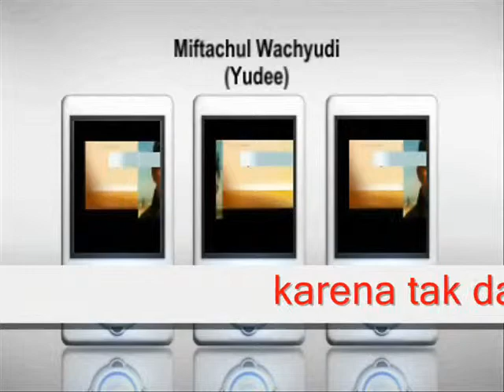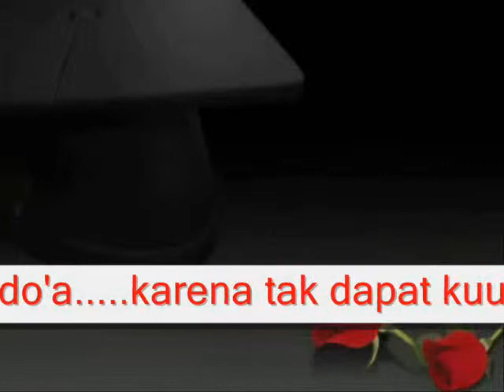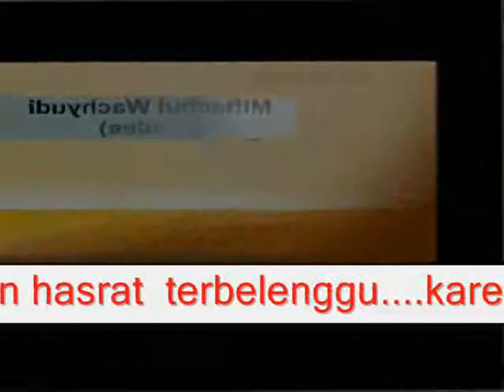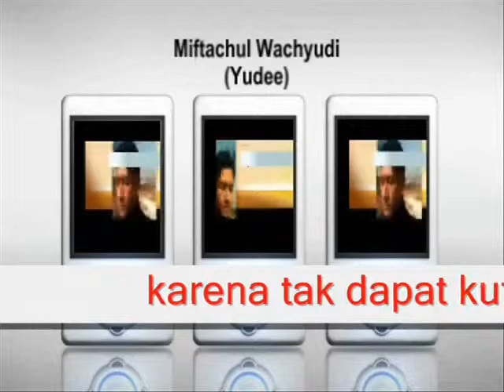KARENA RINDU - MIFTACHUL WACHYUDI (YUDEE)